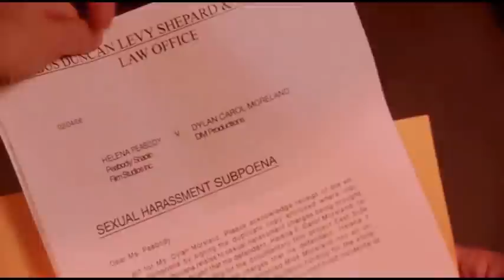The L Word - Helena and Dylan - Isn't love just love ?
The L Word - Helena and Dylan - Season 3 and 6

song :  Duffy - Syrup & Honey (Instrumental)